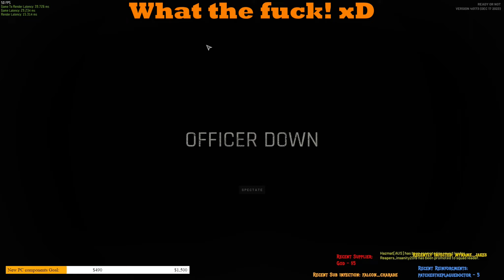Chemical Reactions #23 (January Moments Part I)